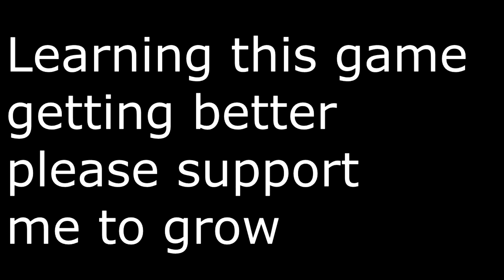PUBG HIGHLIGHTS #14 INDIA | PlayerUnknown's Battlegrounds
Hello everyone  these are some clips from my PUBG PC  live streams.

Help me Grow and be Full Time Streamer.

I upload  videos  at 04:00 PM.

Support Pc Games.
Play PC games .

 🖥️ PC SPECS:-

    GRAPHICS CARD - ZOTAC RTX 2060 AMP

    KEYBOARD- HAVIT MAGIC EAGLE

    MOUSE- RAZER DEATHADDER 3500 dpi